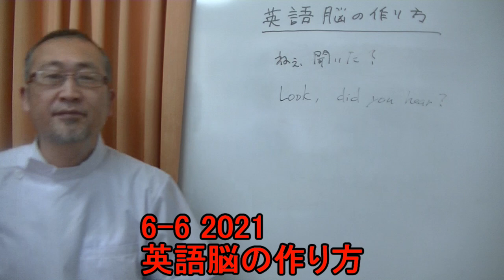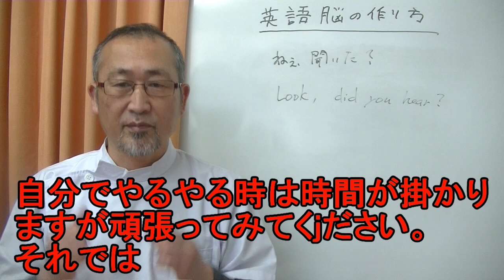6 6 2021 英語脳の作り方